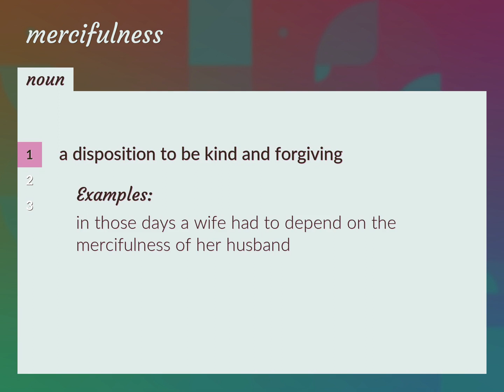Mercifulness | meaning of Mercifulness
What is MERCIFULNESS meaning?